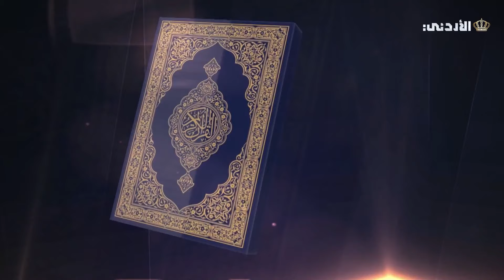المسابقة الهاشمية | الحلقة 15